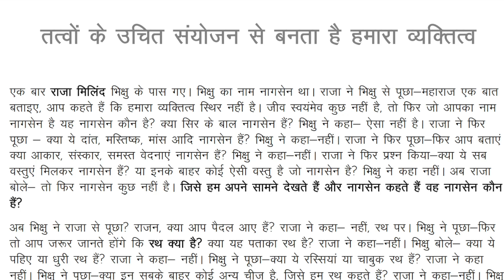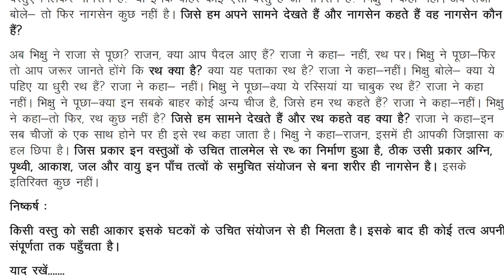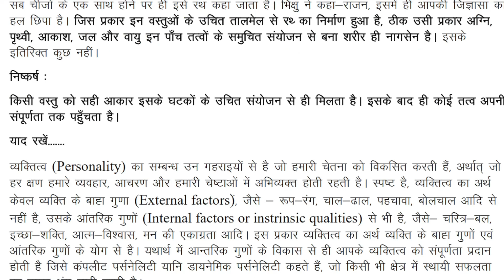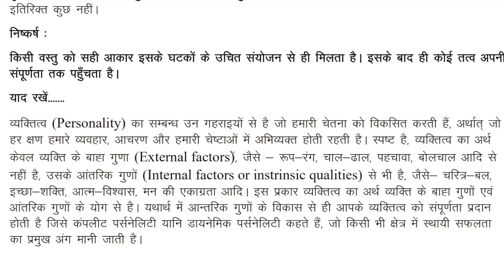All About Personality ? व्यक्तित्व क्या है ? लोगों के व्यक्तित्व के बारे मे सबकुछ जाने !